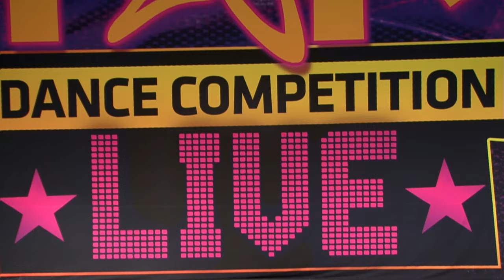"Creep" from Judy Dollenmayer Studio of Dance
Choreographer: Megan Smith

Dancer: Emma Bowles, Sophie Burkey, Brooklyn Connell, Stephanie Deibel, Adyson Frost, Jaden Hughes, Olivia Jordan, Eva Resek, Audrey Strapp, Celia Tenney, and Rhian Wallace

Sencondary Lyrical Large Group (12 - 14)

KAR Live! Regionals 2019 Pickerington, Ohio

Pickerington High School Central PAC

Placements:

KAR Live! Regionals Pickerington, OH - Top First and Second Overall

KAR Regionals Cleveland, OH - Elite Top First and First Overall

KAR Nationals Mashantucket, CT - Elite Top First, Second Overall, and “Complete Commitment” Judges Choice